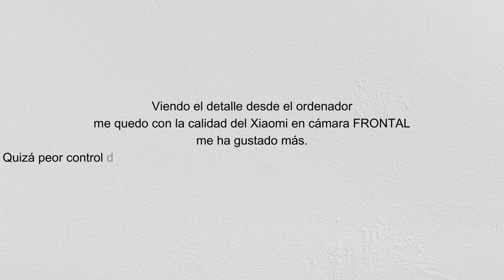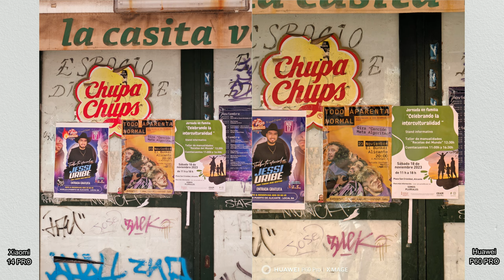Huawe P60 PRO vs XIAOMI 14 PRO! COMPARATIVA de CÁMARAS! ¡QUE BATALLA!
Que espectaculo de modos retrato y teleobjetivo..

Junto a un sensor principal bastante bueno, hace que usar este tipo de moviles como cámara sea una gozada.

¿Cuál os ha gustado más?

¡Os leo!